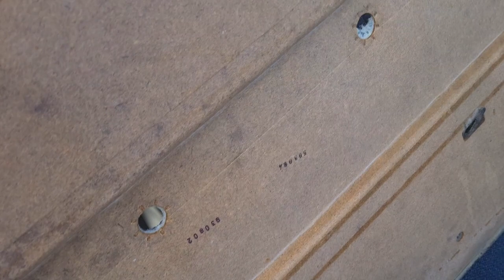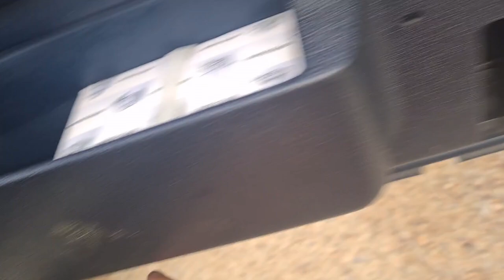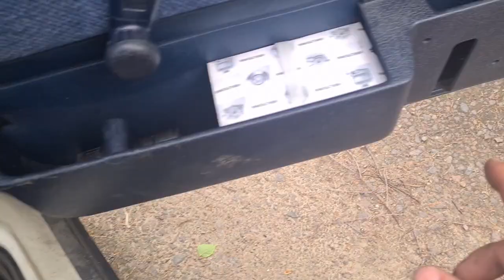Fixar dörrhandtag på Volvo 240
Det går inte öppna passagerar-dörren (utifrån). Handtaget åker ut bara på ena sidan när man drar i det.

Detta är tydligen en klassiker på Volvo 240 som har en egen design av yttre dörrhandtag. Dessutom klassiker att det händer just på passagerarsidan, då det är passagerarna som alltid skall vara så våldsamma mot dessa gamla bilar de inte är vana vid.

I denna video visar vi hur man river ner dörrsidan, demonterar handtaget och gör en provisorisk lagning av den saknade niten innan vi monterar tillbaks alltihopa igen. Allt med endast några enkla handverktyg: Torx 30, Torx 25, liten platt mejsel, stor platt mejsel, 5mm borr, bult+mutter.